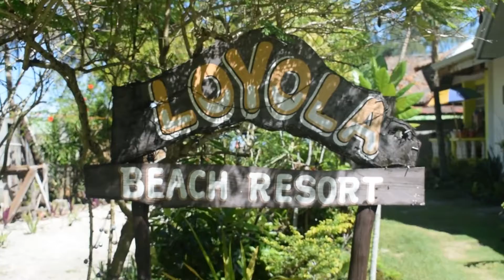TEAM ALAS DOS YEAR ENDER 2020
Just for fun. Random videos of our year ender celebration.